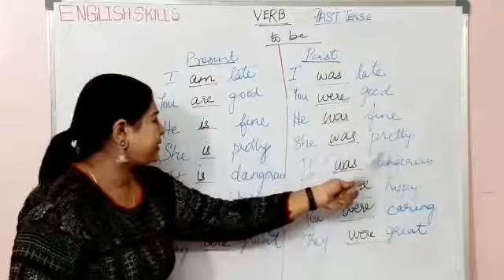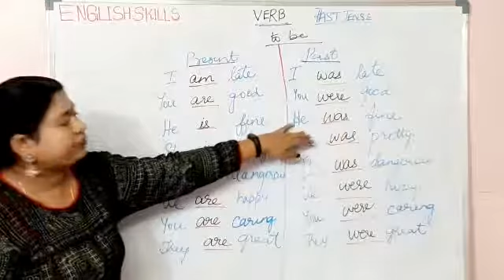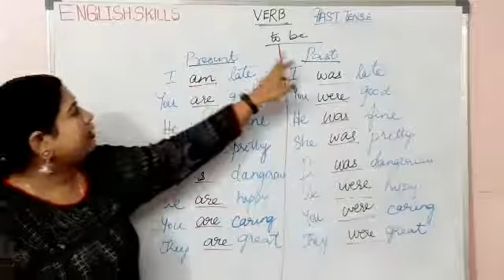ENGLISH SKILLS (to be past tense)explanation in Tamil,English grammar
ENGLISH grammar eeasy and simple .Courtesy:Srilekha